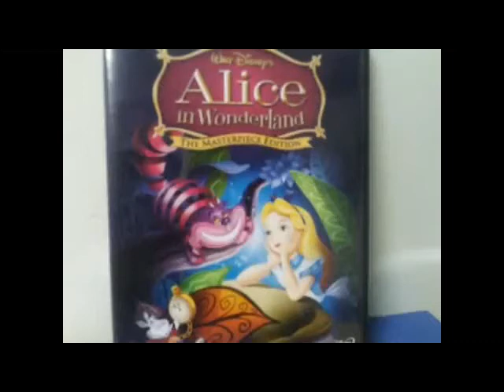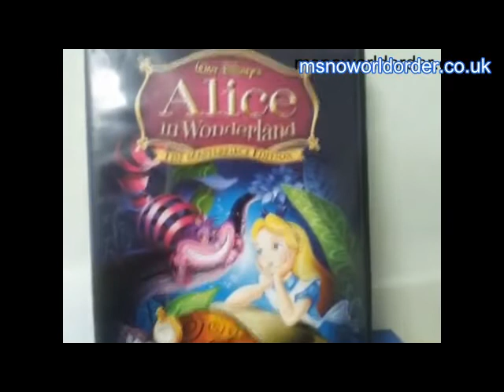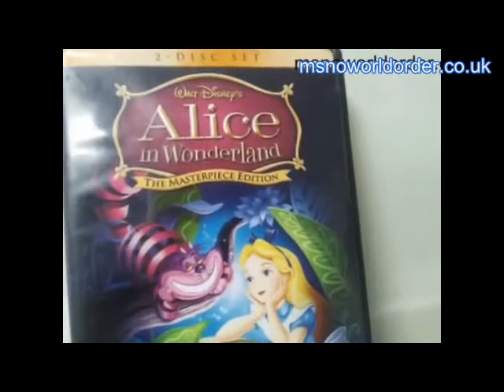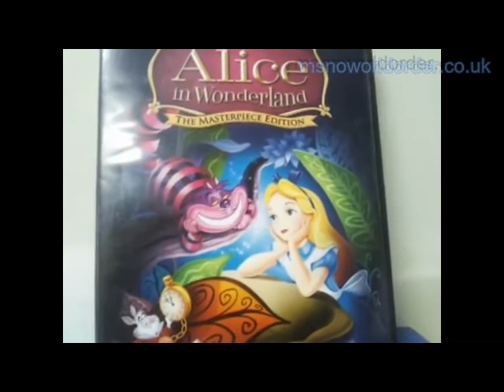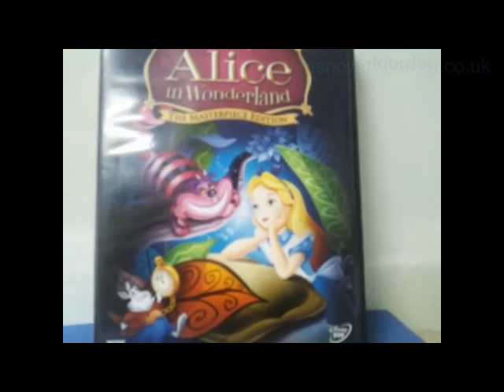Alice in Wonderland - Mind Control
This video demonstrates how mind control and mk ultra tactics are buried in the Alice in Wonderland film